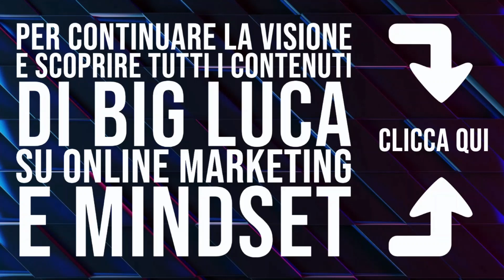Live puramente a caso!